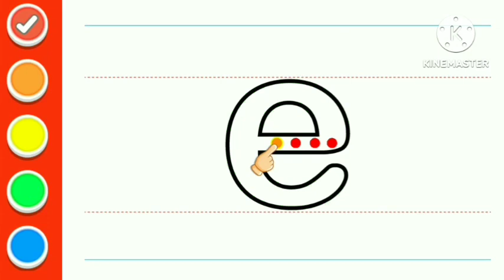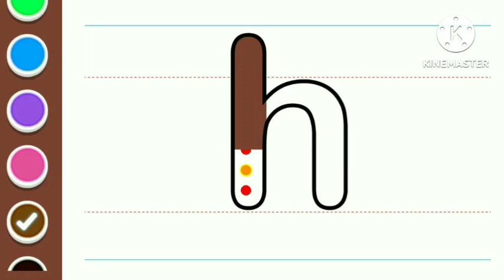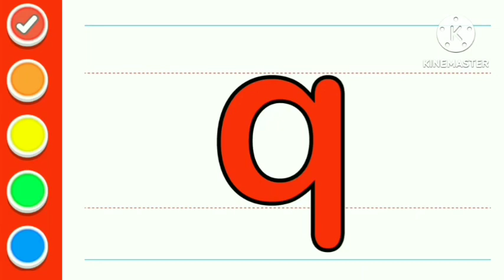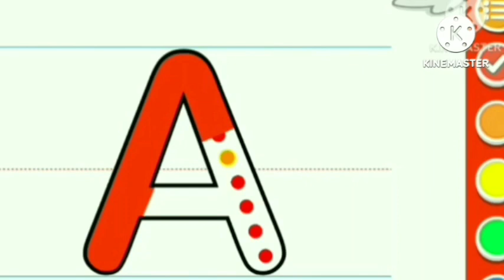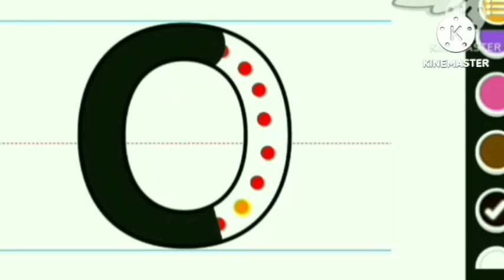| abcd | phonics song | abcd song | अ से अनार | a for apple b for ball c for cat |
a for apple 🍎 number rhymes with children's education Nursery kids Baby Songs

a.for.apple
a for apple youtube
a for apple apple music
a or an apple
a b c for apple
a for apple के बारे में
a is for apple कलाकार
a is for apple गीत के बोल
apple song
a for apple class 1
a for apple z tak sunaiye
a for apple z tak video mein
a for apple z tak dijiye
a for apple n for
a for apple n for nancy
apple a day
a is for apple रिलीज़ दिनांक
a for apple b ball
for apple
a for apple all alphabet
a for apple all words
a for apple x for
a for apple online class
a for apple se 10 meaning
12 a for apple
applecare for iphone 12
applecare iphone 11
apple watch for a iphone 11
iphone 13 applecare
how much for a series 1 apple watch
a for apple 1 2 3 4
a for apple b for ball 2
a for apple phonics song 2
for-a-flex apple psyllium 20 lb
apple for a teacher 2022
a man buys a single apple for 25
is apple stock a good buy for 2021
a is for apple vol 3
a is for apple volume 3
how much for a apple watch series 3
a for apple b 4k
how much for a apple watch series 5
apple watch for a 6 year old
how much is a battery for an apple iphone 6s
how much is a battery for an apple 6s
how much for a apple watch series 6
apple for a teacher 7hofm
apple watch for a 7 year old
apple juice for a 7 month old
apple juice for a 7 week old
how much for a apple watch series 7
how much is a battery for an apple iphone 7
apple watch bands for a series 7
a 1 800 number for apple
how much is a battery for an apple iphone 8
a for apple a for 8
how many apples for a 9x13 apple crisp
apple crisp for a 9 by 13 pan
apple watch for a 9 year old
how many apples for a 9 apple pie
apple crisp for a 9x13 pan
apple for a teacher hot 91.1
how many apples for a 9-inch apple pie
kids education
किड्स एजुकेशन
किड्स एजुकेशनल वीडियो
kids education fund
kids education games
kids education plan
kids education quotes
kids education app
genius kids' education centre
kids education revolution